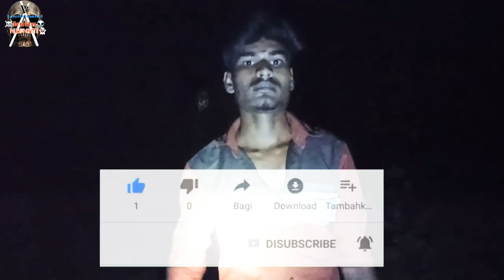ghost காட்டுக்குள் முனி பேய் கருப்பு உருவம் horror video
கட்டுக்குள் கருப்பு உருவம் முனி பேய் உருவம் முடிய விரிச்சி போட்டு ஆடும் உருவம் live ghost video

# TamilchanneliruttuNeram